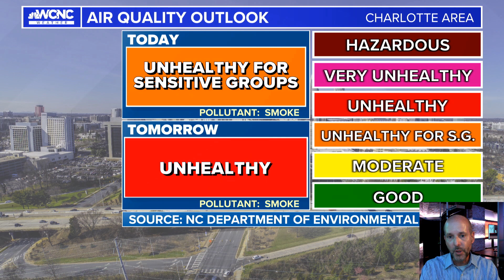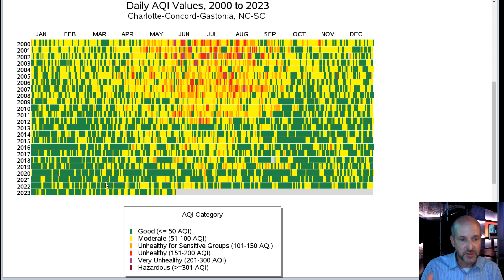Stay Weather Aware Wednesday for a Code Red Air Quality Alert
Stay Weather Aware Wednesday for a Code Red Air Quality Alert. Wildfire smoke from Canada will make breathing hard for even healthy people on Wednesday. Those with respiratory issues and the very young and old need to try and spend time indoors and not outside doing strenuous activities.